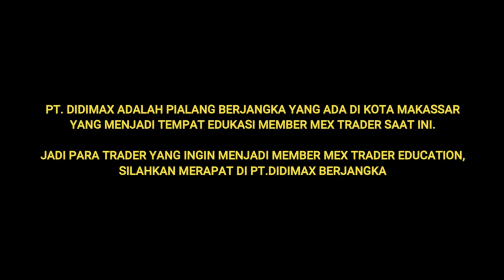Bisnis dan liburan part 1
Kali ini kita jalan" ke salah satu objek wisata di Sulawesi Selatan. Pantai Tanjung Bira kabupaten Bulukumba dan pantai penyu. Bisnis tetap berjalan dimanapun dan kapanpun

song by :
half of flame (the script)
sunday best (surface)